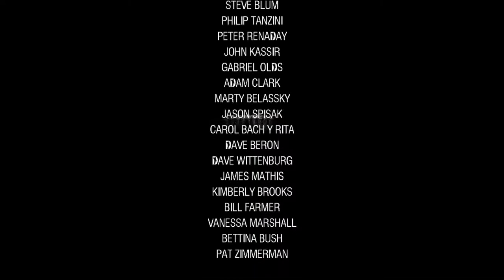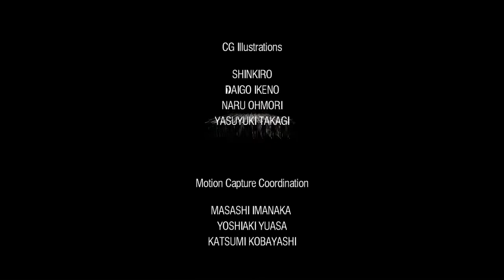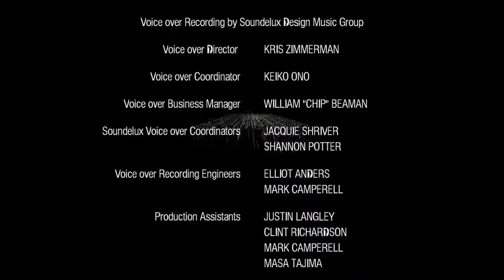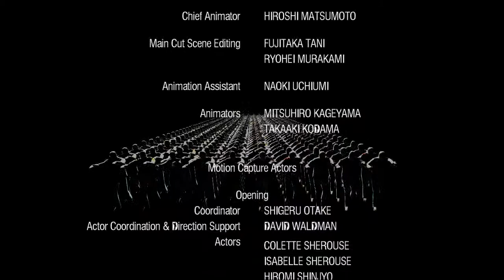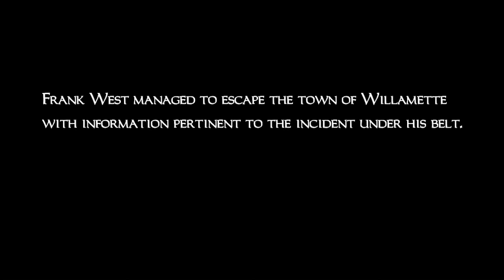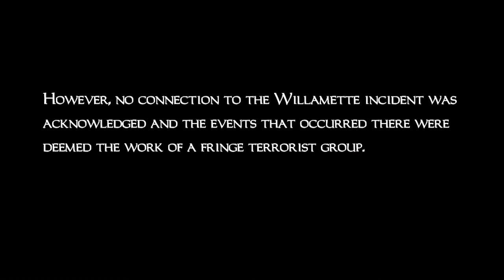20. Dead Rising: La única verdad al fin.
Hola yo soy GroupDarklight y le enseño mi nuevo y ultimo vídeo de la serie Dead Risinig, espero que les gustara la serie y bueno, eso es todo, No olviden suscribirse a los que son nuevos en el canal, darle like, comentar o compartir para que el canal creesca.